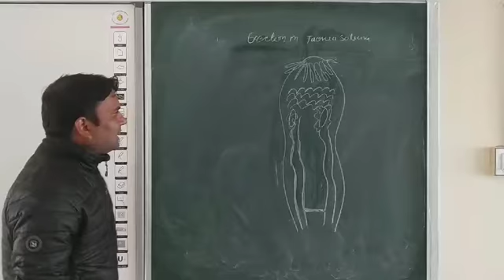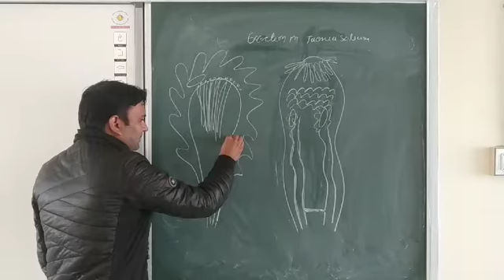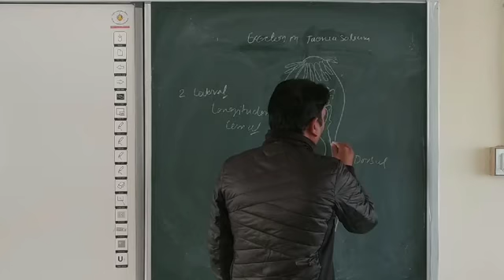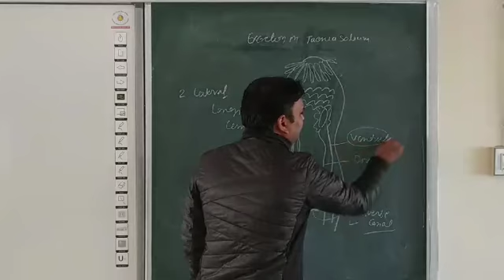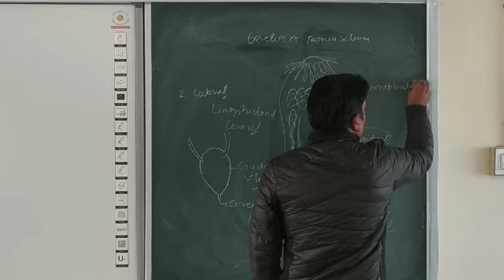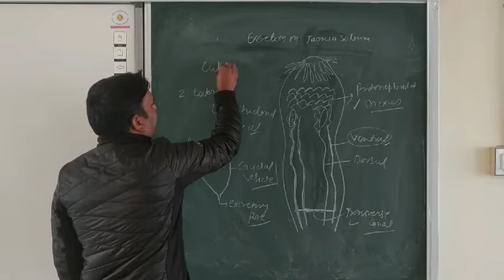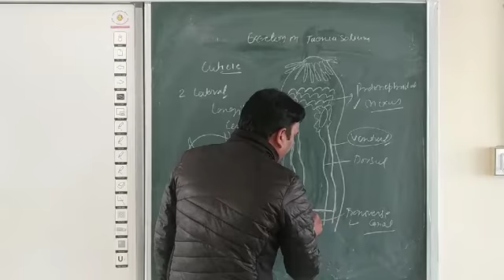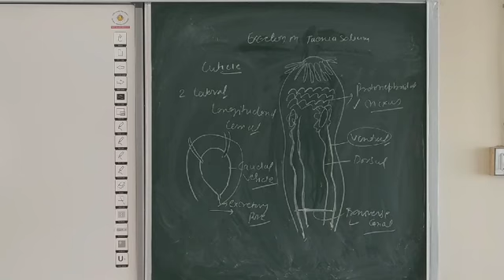Excretion in Tape worm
Sursh Kumar sabal